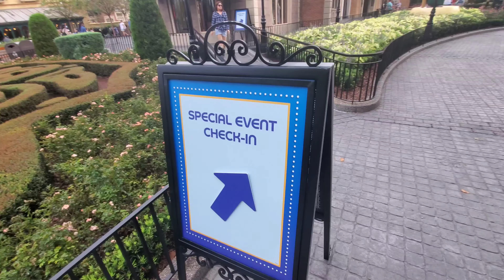Where can the M-80s find Epcot donuts like that? | August 27 2021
We haven't been at the Parks lately - more on that story in a future video - but we did go after our cruise. What did we do? What did we eat? And what about... The M-80s? Find out here!